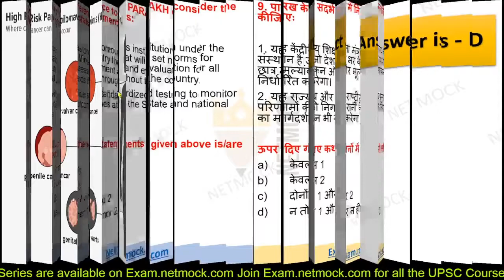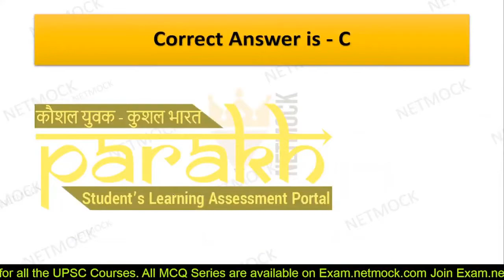PARAKH | Daily Current Affairs MCQ | The Hindu | Prince Luthra (AIR 577)| UPSC UPPCS EPFO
In this video we’ll walk you through:

00:00 - Intro

topics

LAKSHMIKANT POLITY

SPECTRUM HISTORY

📚 📚 📚  Our Courses 📚 📚 📚

UPSC
UPSC IAS Syllabus
UPSC Syllabus
UPSC Online
UPSC Exam
UPSC CSE 2022
Civil Preparation
UPSC Preparation
UPSC Motivation
UPSC Online
Crack IAS
Crack UPSC
UPSC FPFO
EPFO 2022